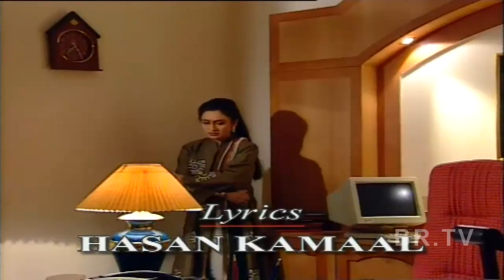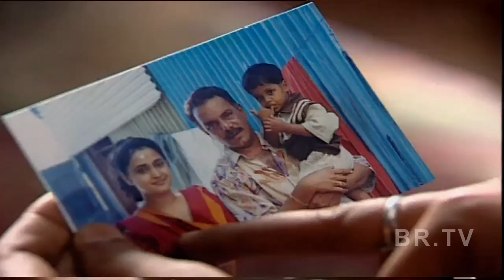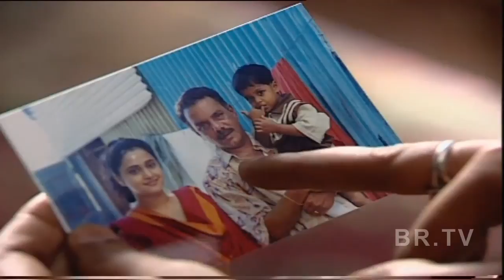Beta- B.R. Chopra Hindi Serial || Pankaj Dheer,Mrinal Kulkarni | Epi-36